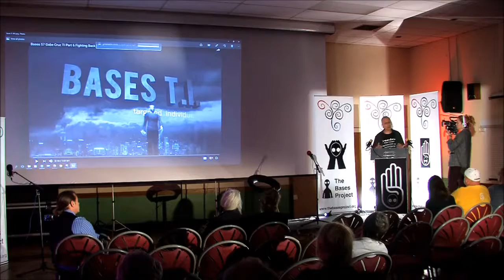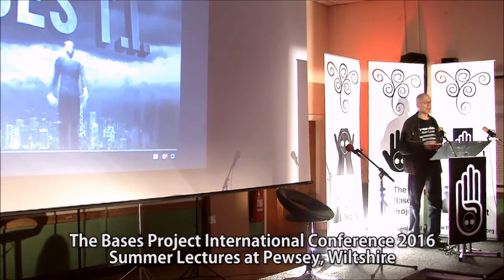Pewsey Bases TI Conference 2016 - Paolo Fiora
My speech at Pewsey Bases TI Conference 2016